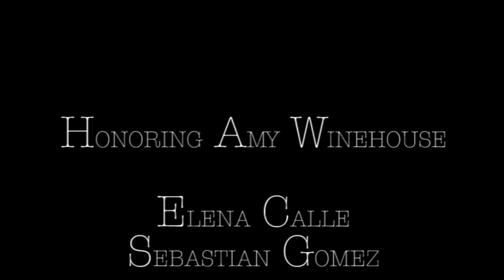Love is a Losing Game performed by: Elena and Sebastian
Just a cover from an amazing song wrote and performed by the late and great Amy Winehouse. Elena and Sebastian, both Colombian, killed it arranging and performing this tune.

Hope you enjoy the clip we did playing a humble homage to Mrs. Winehouse .